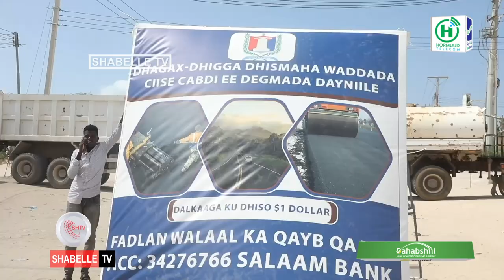Guddoomiye Madaale oo dhagax dhigay Waddo laga dhisayo Degmada Dayniile.